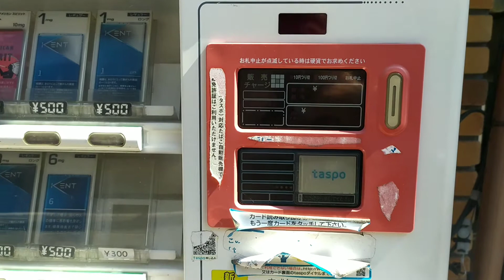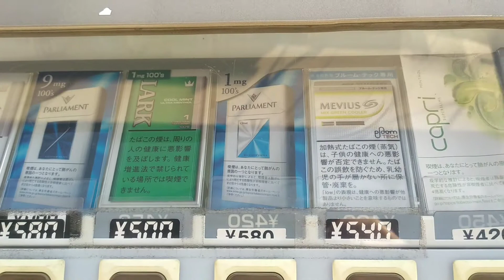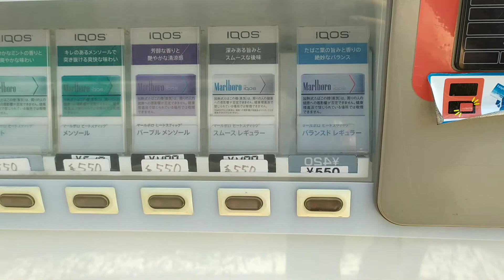Cuánto cuestan las cosas en Tokio Japón? Los cigarrillos